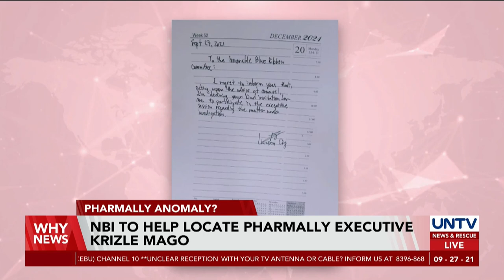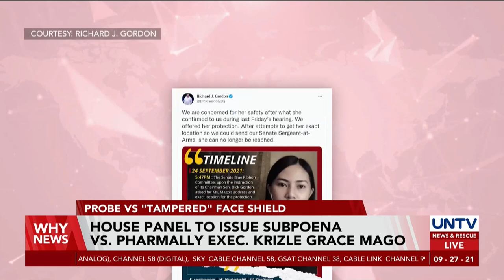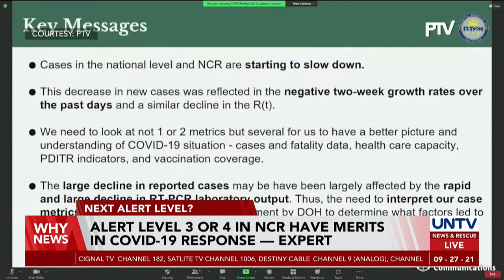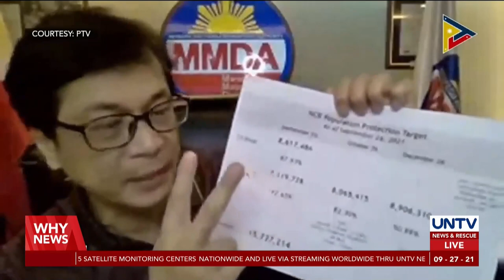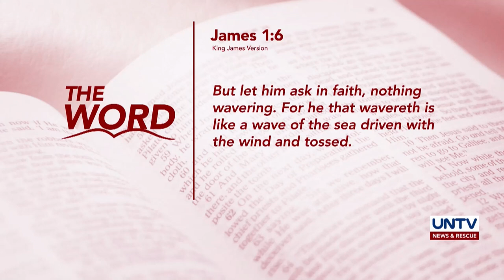UNTV: WHY NEWS | September 27, 2021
- House panel defends gov't deal on face shield from Pharmally
- Investigations on Pharmally won’t incriminate President Duterte — Sec. Roque
- Bill seeking to extend voters’ registration awaits PRRD's signature — Sen. Zubiri